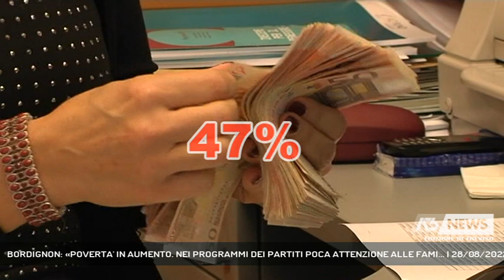BORDIGNON: «POVERTA' IN AUMENTO. NEI PROGRAMMI DEI PARTITI POCA ATTENZIONE ALLE FAMI... | 28/08/2022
A3 NEWS Treviso 28/08/2022 - TREVISO - Anche nella Marca i rincari pesano sulle famiglie, e aumentano le povertà assolute, a pagare il prezzo più alto i bambini. ''Nei programmi dei partiti per le prossime elezioni c'è poca attenzione per le nuove generazioni" a dirlo il direttore del centro per la famiglia di Treviso - Intervistati ADRIANO BORDIGNON (Direttore Centro Famiglia Treviso) (Servizio di Francesca Bozza) - Segui Antenna Tre anche sul digitale terrestre! Visita il sito